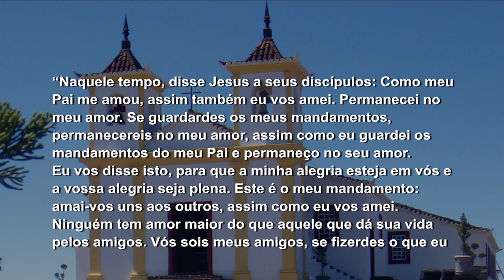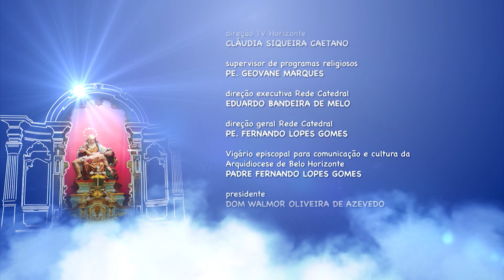Mãe Maria - 06/05/18